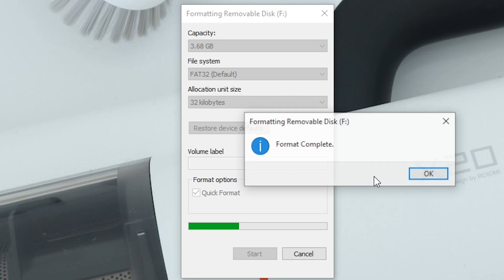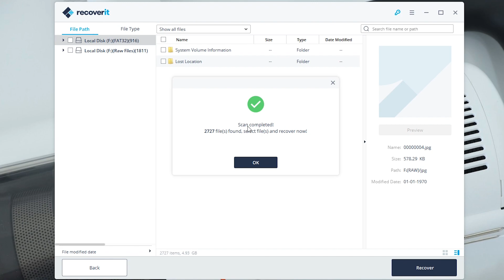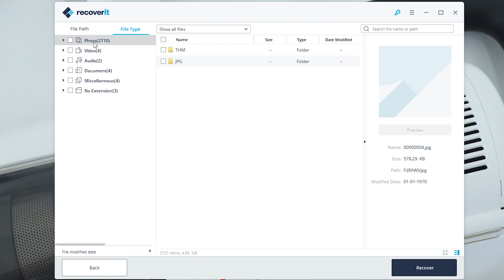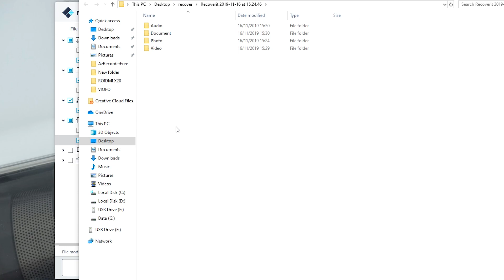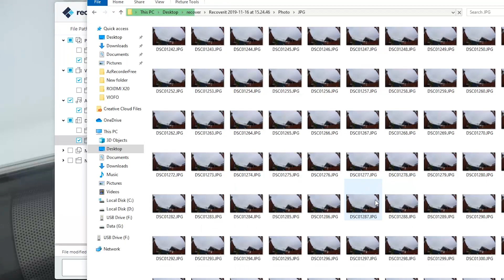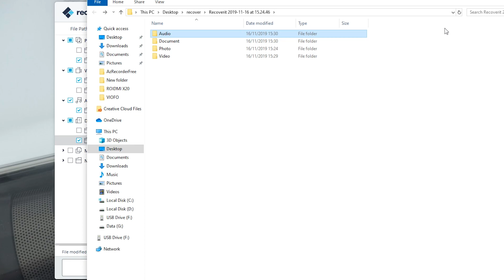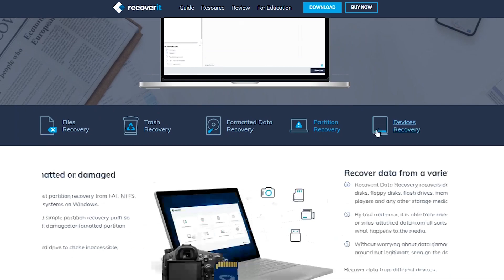Recover Deleted Files From Micro SD Card - Wondershare Recoverit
How to recover deleted files from micro SD card, I will show you in this video using the Wondershare Recoverit software. If you have accidentally deleted, formatted or even have a defected storage device, you can recover all your files using recoverit.